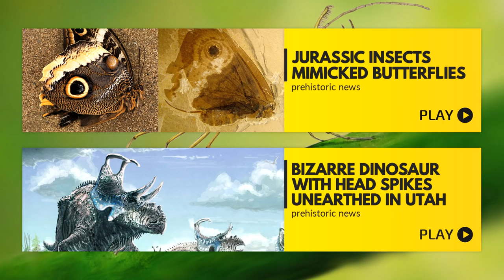'Unicorn' Ant With Oversized Jaws Found In Ancient Amber | Prehistoric News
Ancient ‘unicorn’ ant trapped prey with its giant horn! Enjoy!